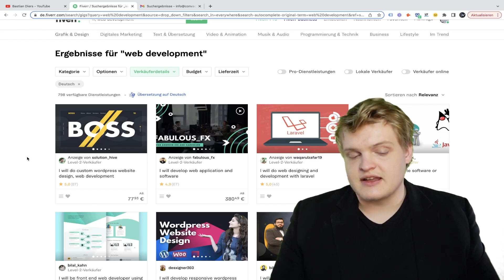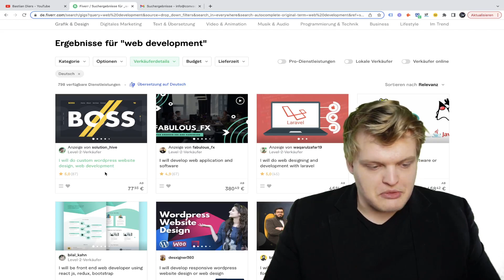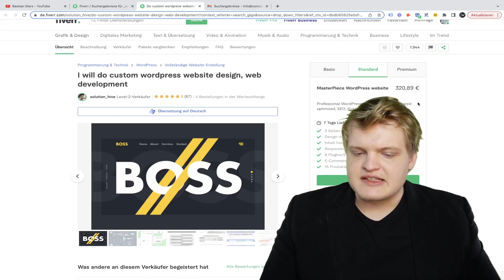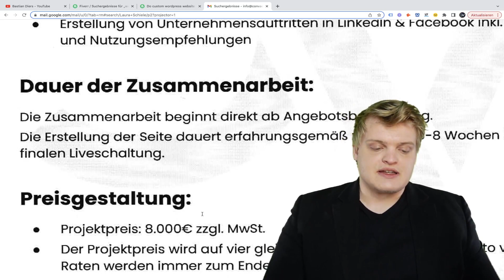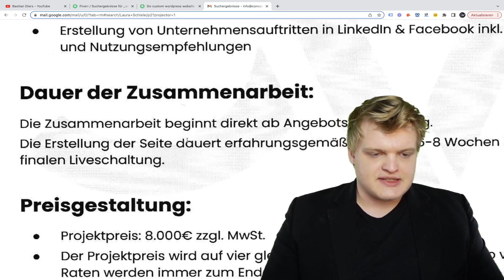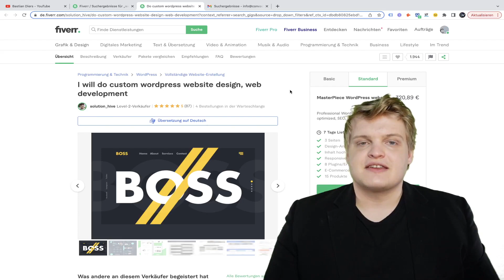300€ bis 8.000€ verdienen: So verdienst du in Zukunft 8.000€ statt 300€